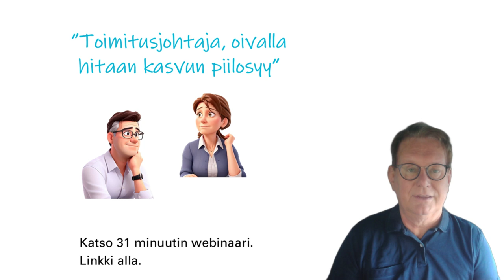Hitaan kasvun piilosyyn paljastaminen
Tuntuuko, että yrityksesi kasvu on liian hidasta? Mikä on teidän johtopäätöksenne korjaaviksi toimenpiteeksi? Kauanko ongelma on ollut päällä? Monesti olemme yrittäneet ratkoa ongelmaa jollain keinoilla, mutta silti tilanne ei ole muuttunut. Mitä jos pinnan alla on vielä piilosyy, jota johto ei näe tai ei vaan jostain syystä ole pystynyt työstämään? Olisiko mielesi avoin tarkastelemaan ongelmaa uudesta näkökulmasta?